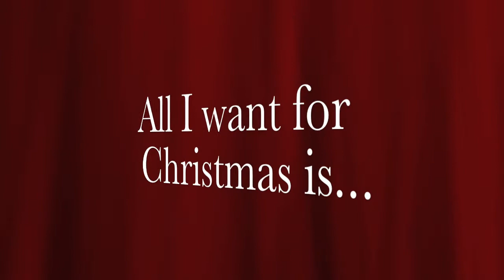All I want for christmas is my two front teeth